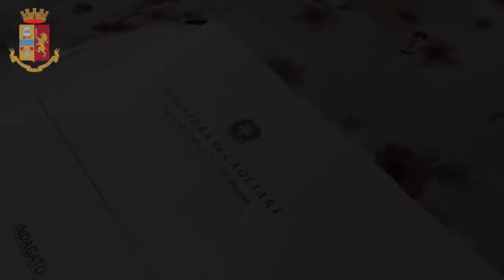Via Podgora, tentato omicidio e ora scattano le manette: questioni legate allo spaccio